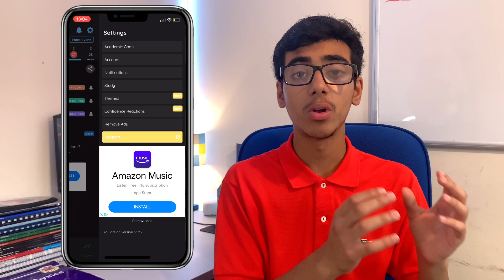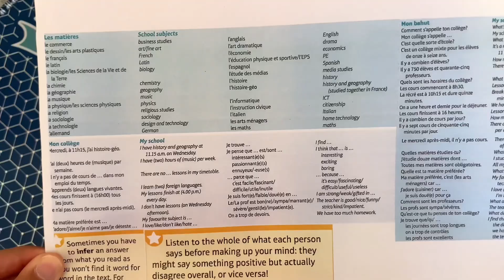What To Do in Year 11 To Achieve all 8s & 9s/A* in GCSEs | Back to School (Year 11) Advice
This is video is a FULL GUIDE for what to do in Year 11 so you can get all 8s and 9s in your GCSEs.

⏱ Time-Stamps:

0:00- Intro
0:11- Revision Timetable
1:06- Mocks
1:44- Maths
2:02- Sciences
2:30- English Lit. and Lang.
3:08- Languages

Hi, my name is Abdullah Khan and I’m a Year 11 GCSE Student who makes educational videos that aim to help students achieve their best in any global exam.

Ramadan Day in The Life | 3 Hour Study with Me 📚

2. Music from CapCut for iOS.